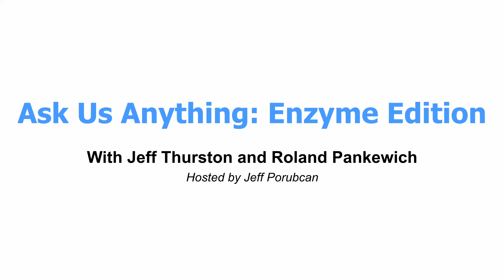Why include the enzyme: catalase?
Catalase is an enzyme found in living cells, particularly in the peroxisomes of eukaryotic cells (cells with a membrane-bound nucleus). Its primary function is to catalyze the decomposition of hydrogen peroxide (H₂O₂) into water (H₂O) and oxygen (O₂). This reaction is crucial for the protection of cells from the toxic effects of hydrogen peroxide, which can accumulate as a byproduct of various metabolic processes.

In the chemical reaction catalyzed by catalase, two molecules of hydrogen peroxide are broken down into two molecules of water and one molecule of oxygen. The released oxygen can often be observed as bubbles when catalase is added to hydrogen peroxide, demonstrating the enzyme's activity.

The breakdown of hydrogen peroxide by catalase is crucial for several reasons:

Cellular Protection: Hydrogen peroxide is a reactive oxygen species that can be harmful to cells and tissues. Catalase helps prevent the accumulation of hydrogen peroxide, thus protecting cells from oxidative damage.

Oxygen Production: The reaction catalyzed by catalase contributes to the production of oxygen, which may be utilized by cells or released into the environment.

Metabolic Regulation: Catalase is involved in the regulation of cellular metabolism, as it helps control the levels of hydrogen peroxide, a byproduct of various metabolic reactions.

Detoxification: Catalase plays a role in detoxifying cells by breaking down hydrogen peroxide, which can be generated as a result of exposure to environmental toxins or during certain cellular processes.

Catalase is present in various organisms, including plants, animals, and bacteria, indicating its fundamental role in cellular processes. It is particularly abundant in organs and tissues that are actively metabolizing, such as the liver in animals. The enzyme's ability to efficiently break down hydrogen peroxide contributes to the maintenance of cellular homeostasis and protects cells from oxidative stress.